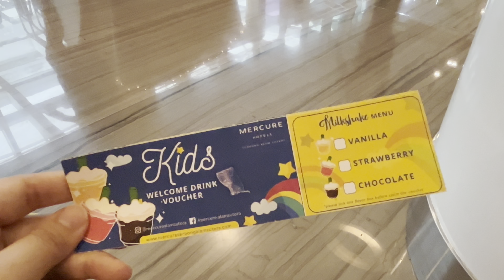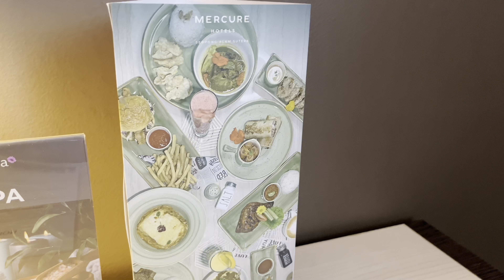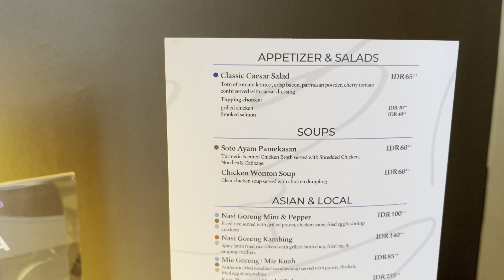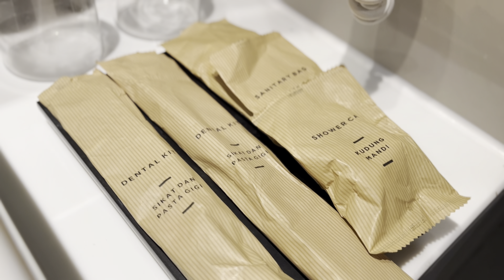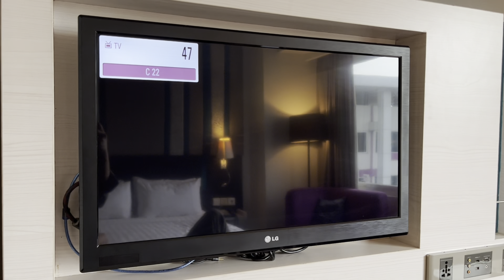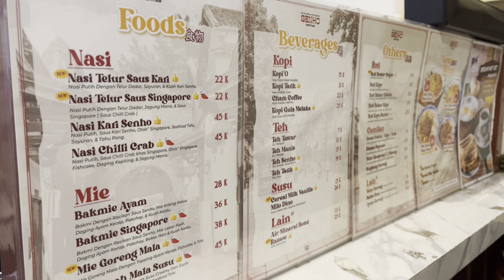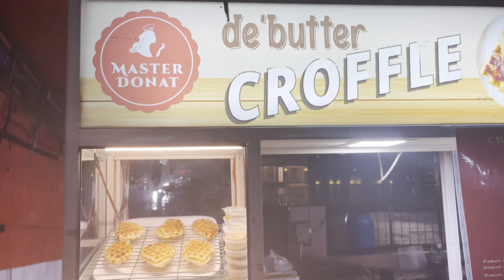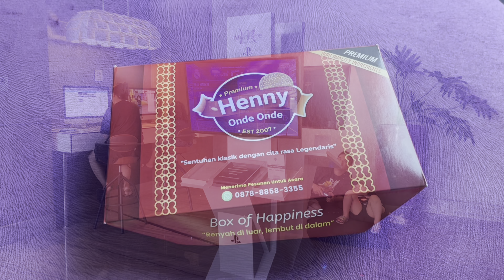MERCURE ALSUT & KULINER PASAR 8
🎈Song bumper: Play It Sam by Philip R Morris

Halo temen-temen 🥰 kali ini kita coba stay di Mercure Alsut. Ikut kita kulineran di Pasar 8 juga yaa. Tonton yuk 🥰